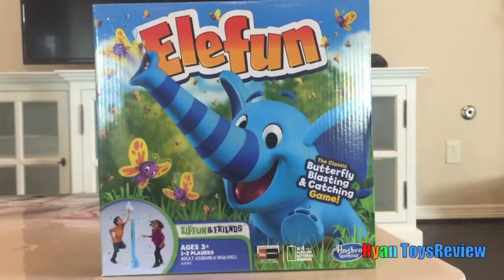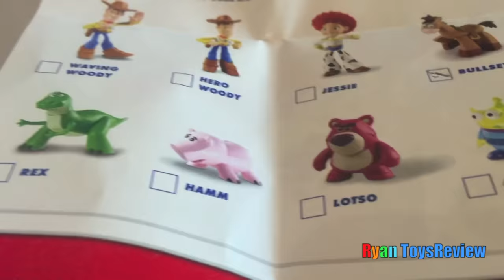Family Fun Game for Kids with Elefun Eggs Surprise Toys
Join Ryan from Ryan ToysReview for a family Fun Game for kids Elefun by Hasbro! The person who catch the most butterflies wins! The winner gets an Egg Surprise toy! Inside the Surprise easter eggs were Disney Toy Story blind bag! Watch to see who's the winner and which Disney Toys we got! Great Video for kids who loves to play with fun game and toys!

Batman Vs Superman Toys Dawn of Justice Batmobile Car Family Fun Game for Kids Ryan ToysReview

Tomy Toys Super Pop Up Pirate Family Fun Game for Kids Egg Surprise Toys Ryan ToysReview

Pie Face Challenge Whip Cream in the face Family Fun Game for Kids Egg Surprise Toys

FIRE TRUCK FOR KIDS POWER WHEELS RIDE ON Paw Patrol Video Marshall Put out Fire Egg Surprise Toys

GIANT EGG SURPRISE OLAF WORLD BIGGEST Disney Frozen Videos Elsa Anna Toys Let it Go Ryan ToysReview